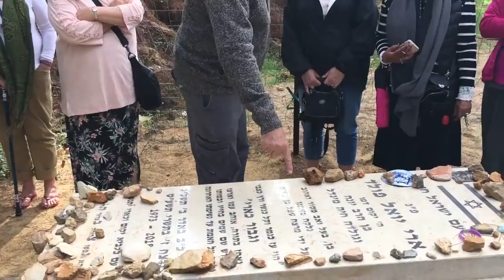JOIN AJA IN ISRAEL 17-25 MARCH 2020.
AJA has partnered with Israel News Talk Radio to bring you a wonderful and very special Israel experience.

The "2020 Vision Israel Tour" will highlight ancient and modern military history, current security challenges, and common sense politics and policies within the miracle that is the Jewish State. You will receive exclusive expert briefings from those involved with the IDF, politics, media, advocacy etc.

Tour hosts are AJA President Dr David Adler and INTR manager Tamar Yonah who presents the most popular English radio programme in Israel.

Our tour coordinators Jono Vandor and Ross Nichols have made a one minute video to give you a glimpse.

Early bird special run until Rosh Hashannah, 27 Sept.